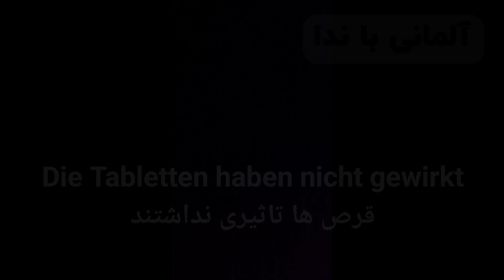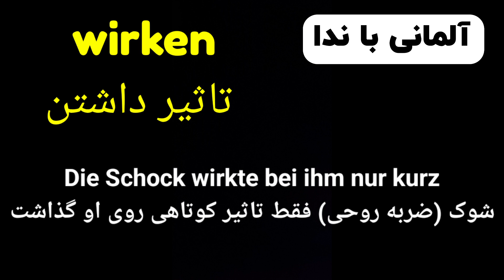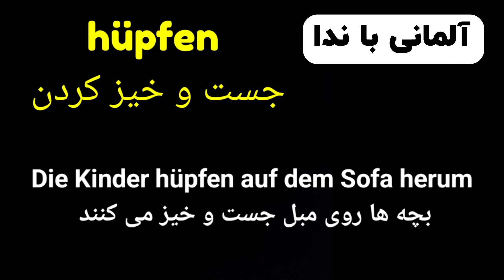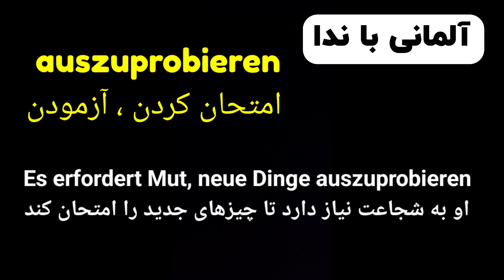قسمت دهم 10 ، گنجینه کلمات سطح B2.1 , برگرفته از کتب استاندارد آموزش زبان آلمانی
در کنار هم هستیم با درس دهم 10 زبان آلمانی با ندا ، سطح B2.1